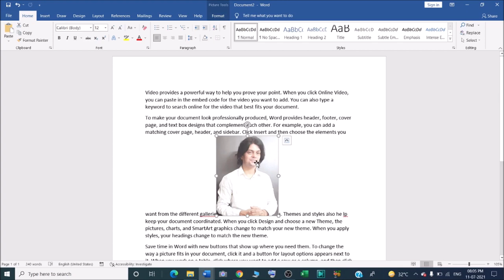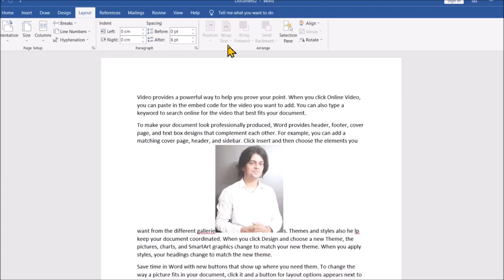How to wrap text around an image in Microsoft word ?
In this video we will learn that how to wrap text around an image in microsoft word?
How Do I Wrap Text Around a Picture in a Microsoft Word?

How do I wrap text around a picture in Word?

YOU will find some tips & tricks to make easy your computer operations. I will try to provide maximum solutions here. Would request you to watch entire video and use pause button to understand every step that How to Wrap Text Around a Picture in Word .

I will upload some more basics of MS word wrap text in my upcoming videos. If you need any help with the related topic so kindly write it on comment section. My purpose of making this video to help people, who are beginners. Warmly welcome to your valuable suggestion.

Keep watching.
Keep learning.